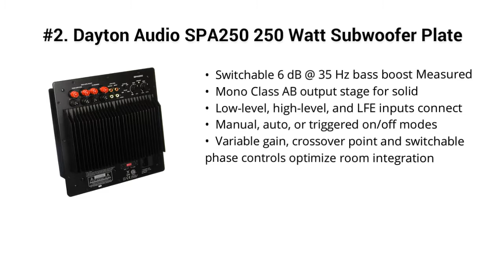Top 5 Best Bass Shaker Amplifier 2019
Top 5 Best Bass Shakers

I put links to each Bass Shakers reviews at Amazon page in the description, So you can check out the other reviews at Amazon.

#5. ButtKicker Mini LFE Subwoofer for Home Theater

#4. ButtKicker BK-LFE Low Frequency Effects System

#3. ONEU Audio Amplifier, Separated Subwoofer Volume Controlled Stereo Amplifier 2 x 45-Watt and 1x68W Sub Output, Super Bass 2.1 Channel Audio Power Amplifier with Power Supply

#2. Dayton Audio SPA250 250 Watt Subwoofer Plate Amplifier

#1. Dayton Audio SA100 100W Subwoofer Plate Amplifier